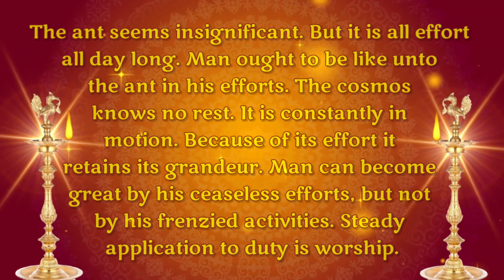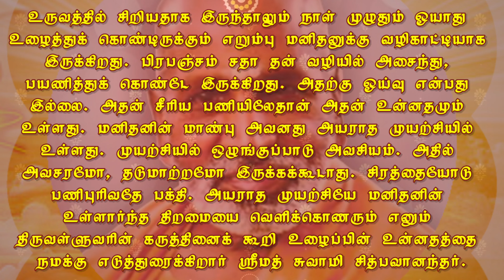EFFORT. August 24. முயற்சி. ஆகஸ்ட் 24. தினம் ஒரு தெய்வீகச் சிந்தனை.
Jnana.

by reflection

TIRUPPARAITTURAI
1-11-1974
CHIDBHAVANANDA.